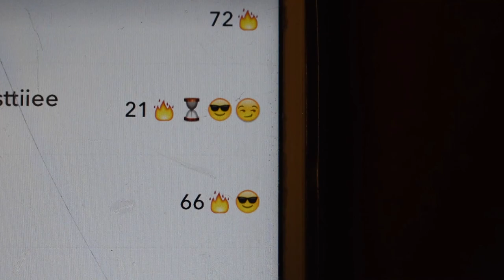PEOPLE ON SOCIAL MEDIA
People on social media had me trippin! let me know if you are one of those!
Hey fam, am back with a another video! let me know what you guys think and rememeber, you haven't been Gracious enough until you have thumbed up and subscribed, so don't forget to show some love!!!